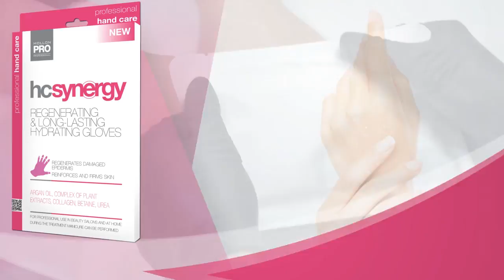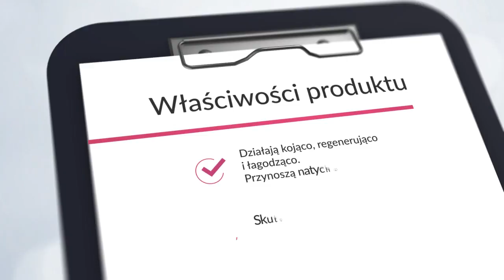Profesjonalne rękawice regenerujące z linii HC SYNERGY - Mollon PRO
Profesjonalne rękawice regenerujące z linii HC SYNERGY to wyjątkowy produkt, który charakteryzuje się dobroczynnym składem wspomagającym odnowę skóry dłoni.
Skoncentrowane serum, którym nasączone są rękawice likwiduje suchość, szorstkość i łuszczenie się naskórka.
Produkt jest odpowiedzią na potrzeby salonów kosmetycznych, jak i dla klientów, którzy wolą wykonywać zabiegi pielęgnacyjne w domu.

Właściwości produktu
Rękawice działają kojąco, regenerująco i łagodząco na skórę dłoni.
Przynoszą natychmiastową ulgę suchej i zniszczonej skórze rąk, narażonej na częste działanie czynników zewnętrznych.
Rękawice wykonane są z miękkiej i delikatnej w dotyku białej folii, a umieszczona w środku flizelina nasączona jest skoncentrowanym serum.
Składniki zawarte w serum nie tylko bardzo skutecznie odbudowują zniszczony naskórek, ale również poprawiają gęstość i elastyczność skóry dłoni. Wspomagają regenerację płytki paznokcia.
Jedno opakowanie zwiera aż trzy pary rękawic!
Dzięki perforacji na koniuszkach palców, rękawice przystosowane są do wykonywania manicure podczas zabiegu pielęgnacyjnego.
Po zabiegu dłonie pozostają dogłębnie nawilżone, gładkie i delikatne.

Składniki aktywne
Kolagen, Betaina, Mocznik
Olej Arganowy
Ekstrakt z płatków Róży Stulistnej
Ekstrakt ze słodkiej Pomarańczy
Ekstrakt z owocu Limonki

Sposób użycia:
1. Rozerwać rękawiczki w miejscu linii łączącej. Założyć je na umyte i osuszone dłonie.
2. Pozostawić na ok. 15-20 minut. Jeśli podczas kuracji wykonywany jest manicure, pozostawić na ok. 5-7 min w celu zmiękczenia skórek paznokci.
3. Oderwać koniuszki palców w miejscu perforacji i przeprowadzić manicure.
4. Po zakończonym zabiegu zdjąć rękawice.
5. Kurację zakończyć delikatnym masażem, aż do całkowitego wchłonięcia się substancji aktywnych w skórę.
5. Efekt: idealnie gładkie, wypielęgnowane dłonie i perfekcyjny manicure.

W opakowaniu znajdują się 3 pary rękawiczek x 21 g.